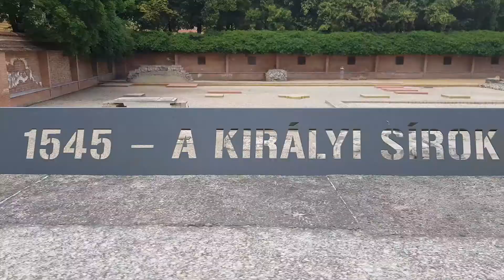Székesfehérvár - Szondy gimi 2018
DJI Osmo Mobile 2 & Samsung Galaxy S8